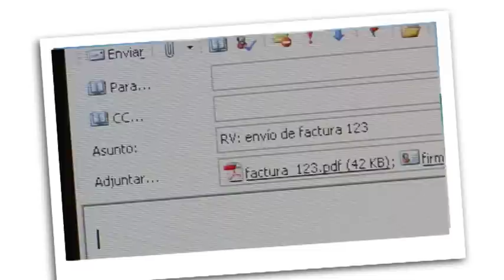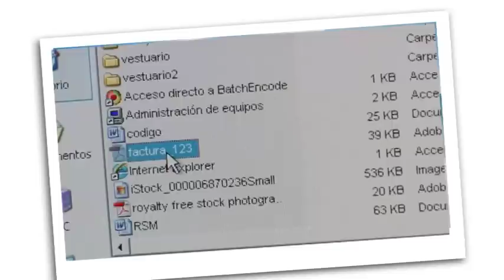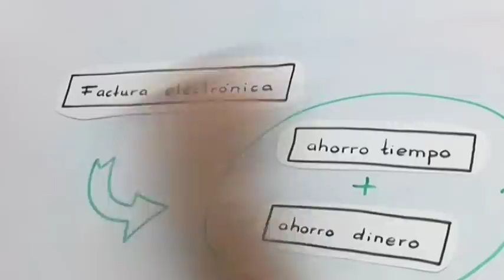Ahorrando tiempo y dinero con la e-factura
Conoce todos los secretos de la factura electrónico en tan sólo 2 minutos.